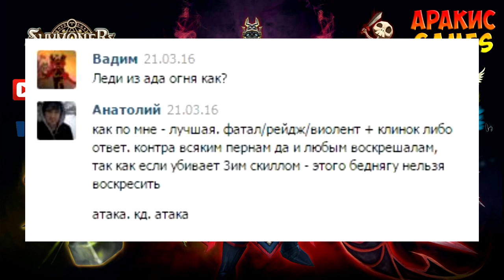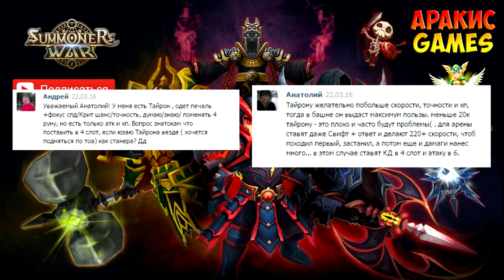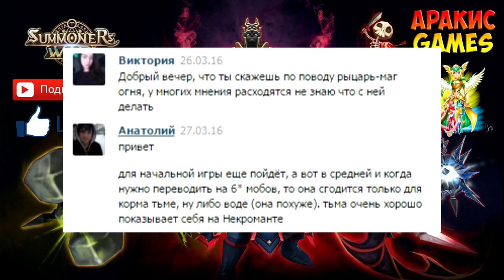Summoners War: Вопросы от подписчиков и ответы на них ✔ - 2 выпуск